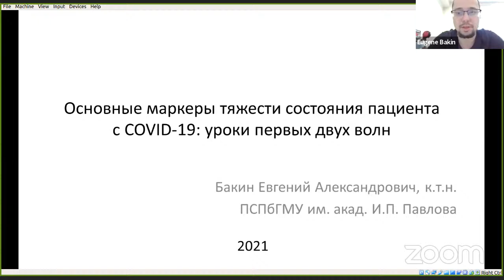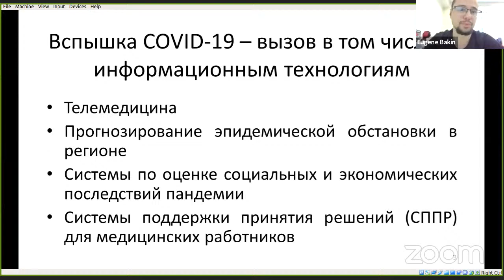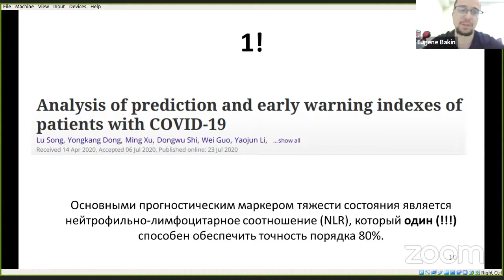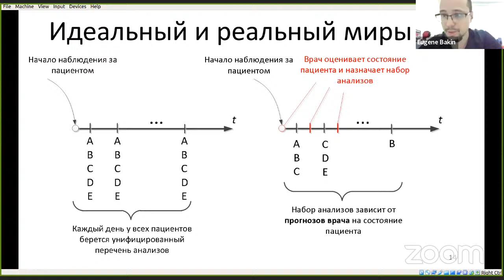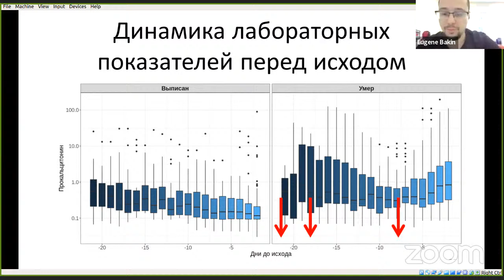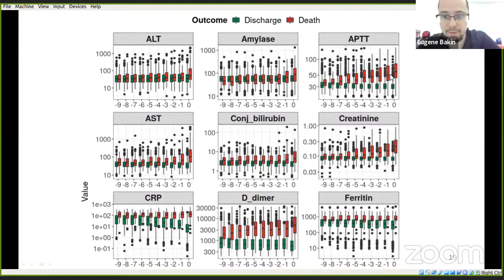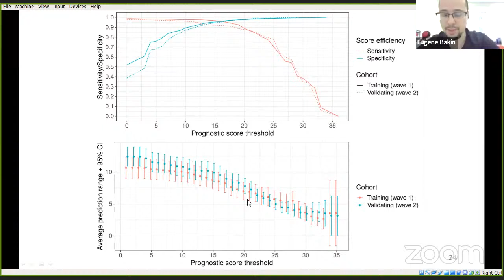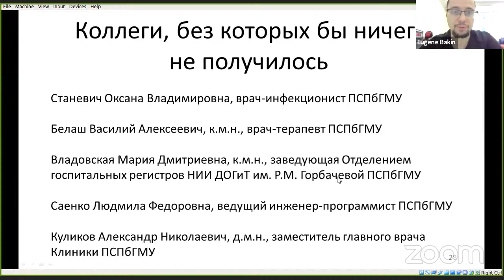Евгений Бакин. Основные маркеры тяжести состояния пациента с COVID-19: уроки первых двух волн.